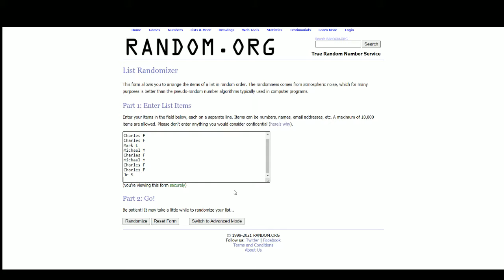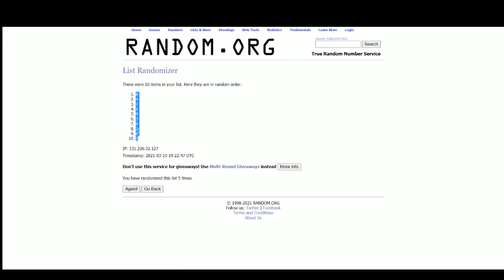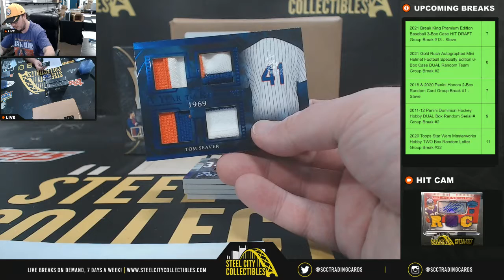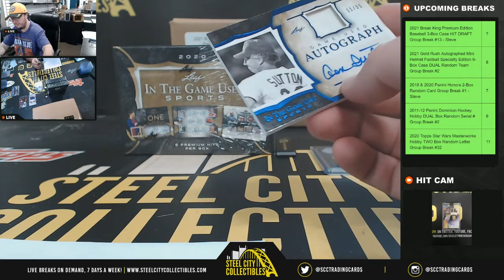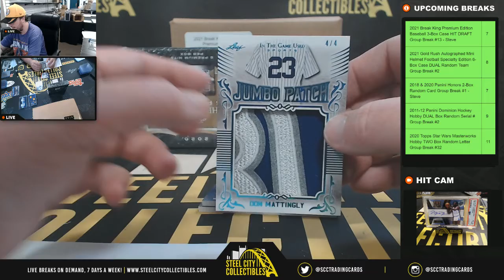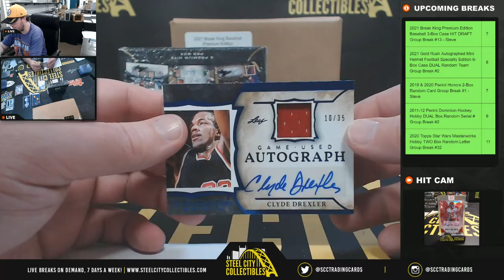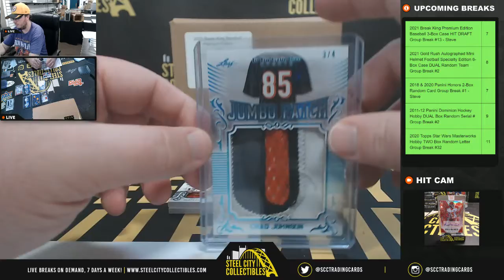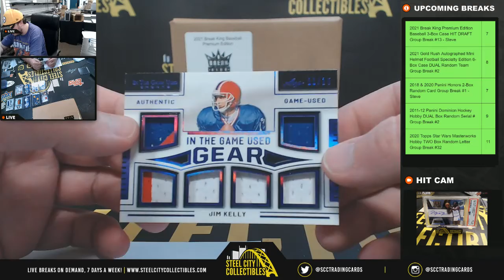2020 Leaf In The Game Used Sports 3-Box Random Serial # Group Break #15 - Steve